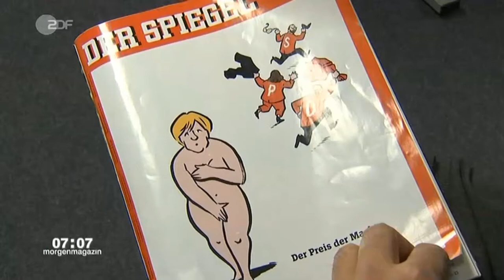Junge Köpfe: CDU-Politiker fordern [ Erneuerung ] – 12.2.18